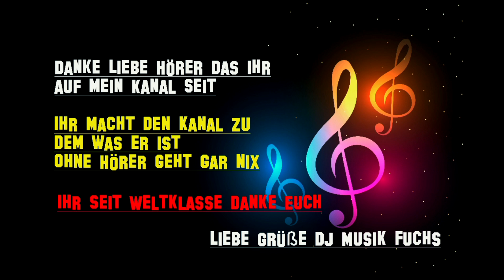Küss mich tot🦊🦊(✿◡‿◡)(✿◡‿◡)Musikapostel🦊🦊(✿◡‿◡)(✿◡‿◡)